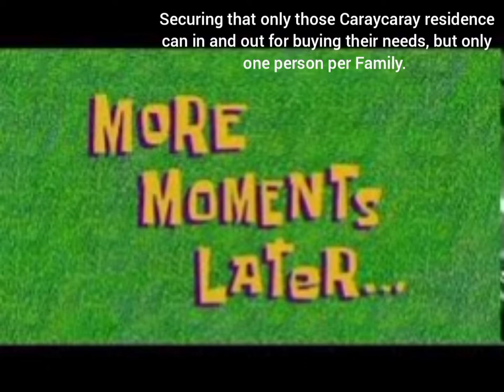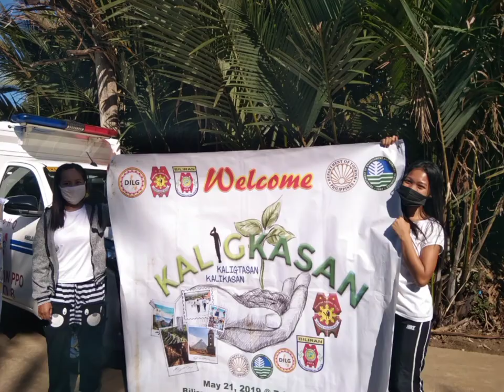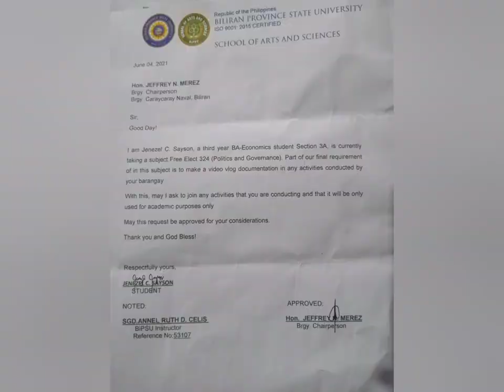Video vlog for Politics and Governance